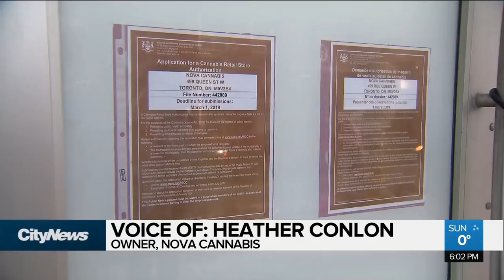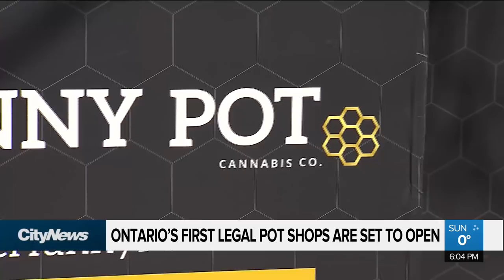Ontario's first legal pot shops are set to open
Ontario's first legal pot shops are set to open, but only two out of the five Toronto locations are licensed and only one is ready to go. Erica Natividad speaks with a spokesman for Hunny Pot which will open at 9 a.m. on Monday.